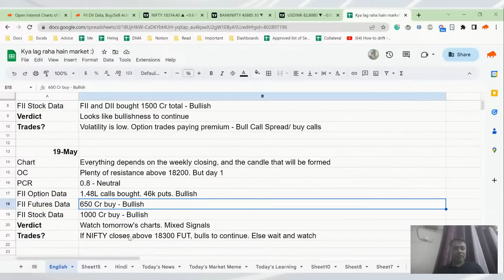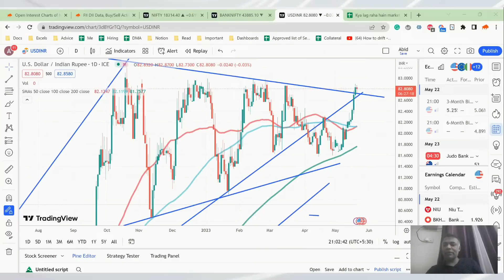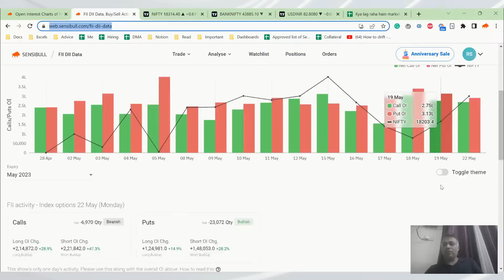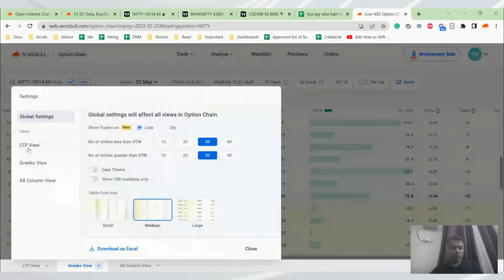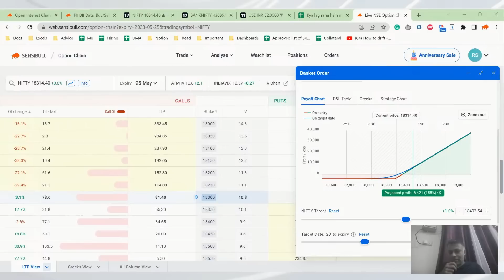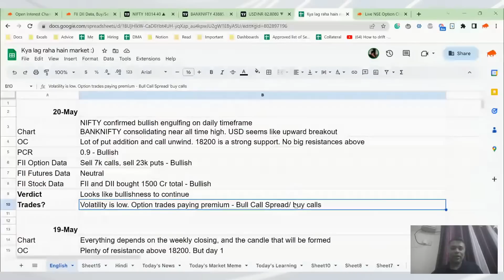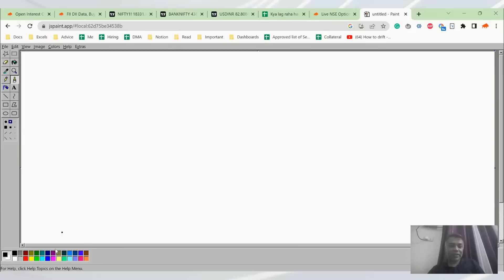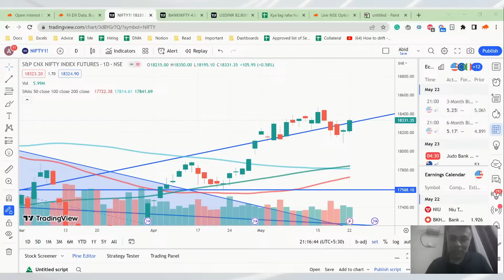Nifty, Banknifty and USDINR Analysis for tomorrow 23 May